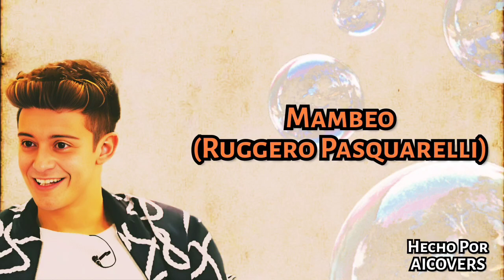Mambeo (Ruggero Pasquarelli) IA Adexe & Nau